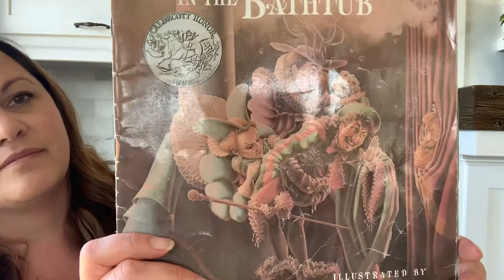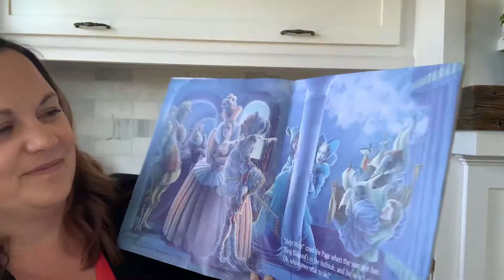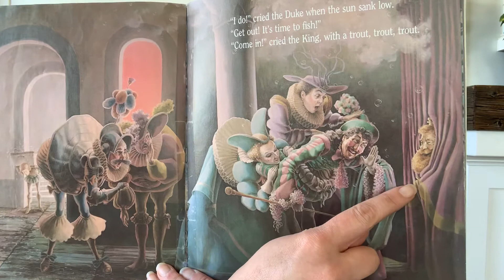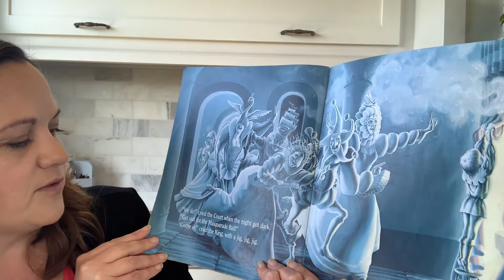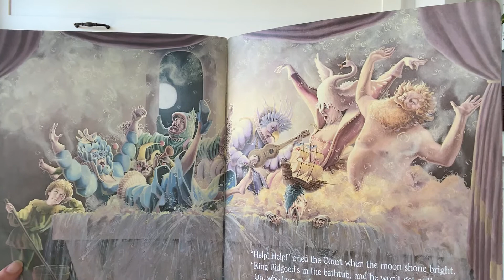King Bidgood’s in the bathtub!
Story time with Mrs. Meenzhuber.